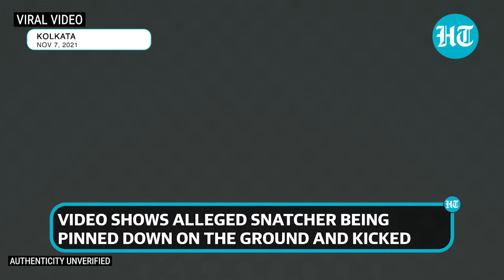Viral video: Man kicked, pinned down by Kolkata police civic volunteer for allegedly snatching purse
A video of a Kolkata police civic volunteer thrashing an alleged snatcher has gone viral on social media. The man was seen being pinned down and kicked by the volunteer, Tanmay Biswas. Kolkata police commissioner Soumen Mitra said that such behaviour by a member of his force was not expected. He said that the volunteer has been demobilised and an inquiry instituted.